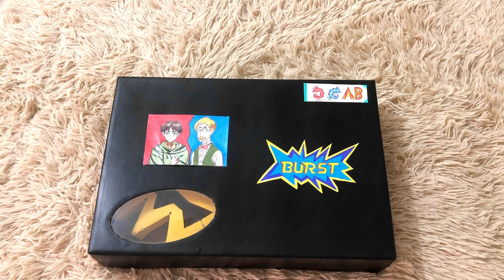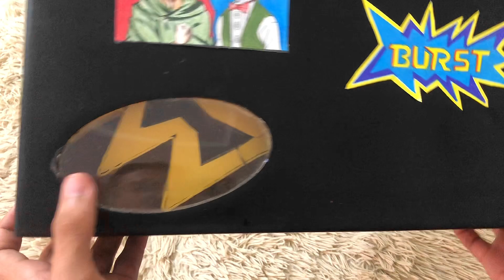UNBOXING/ LANÇADORES PERSONALIZADOS DA ( AB )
Fala aí Blades como vocês estão no vídeo de hoje vai ter UNBOXING dos meus novos lanches espero que vocês gostem